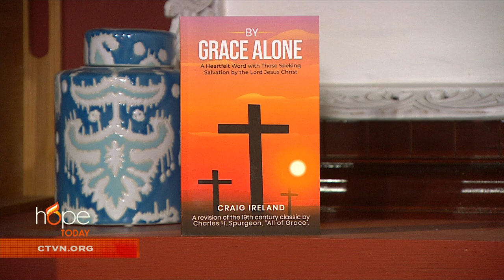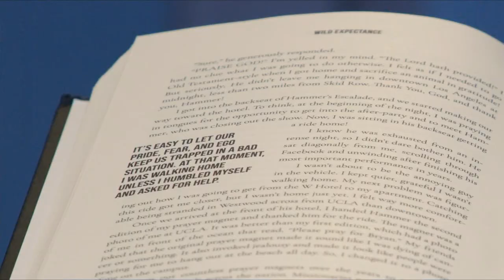Hope Today: The importance and need for sharing the Gospel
Discover the importance and need for sharing the Gospel with others. Author Craig Ireland shares how we should go in to the world and teach non-believers about God's grace, love, and mercy, in order to bring people to Christ.

“By Grace Alone”